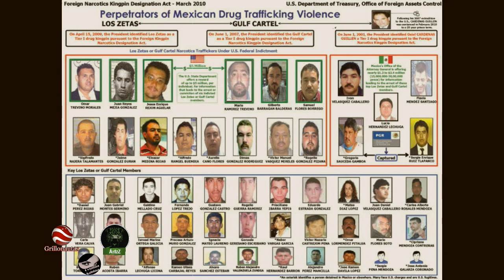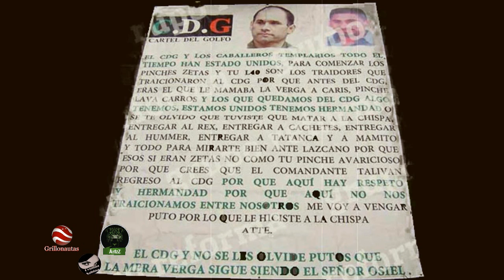Osiel Cárdenas pactó con EEUU y entregó 50 mdd. Esto provocó la guerra entre Zetas y CDG.